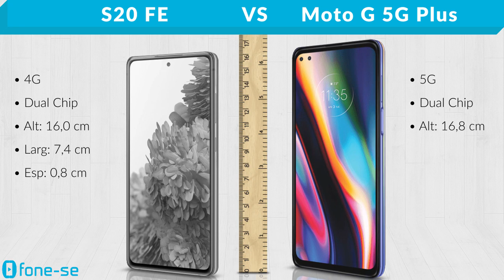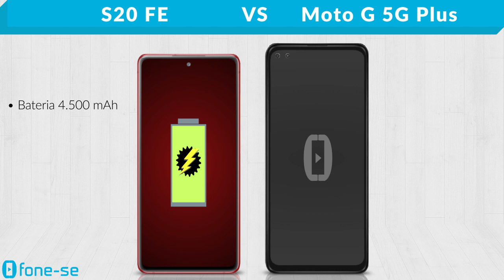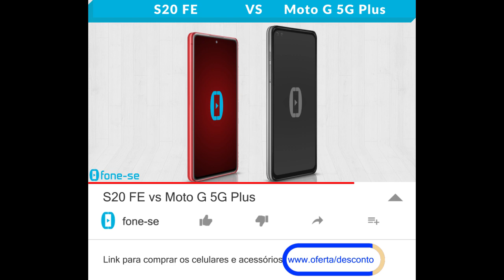S20 FE vs Moto G 5G Plus (Comparativo)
S20 FE com Snapdragon 865 voltando com tudo no canal. Confira a ficha técnica do Samsung Galaxy S20 FE (Fan Edition) e do Moto G 5G Plus, uma comparação de tamanho exclusiva (3D), e muito mais.

Links para comprar:

(S20 FE)

(Moto G 5G Plus)

Pergunta:
Qual outro smartphone ficaria ótimo com o Snapdragon 865?